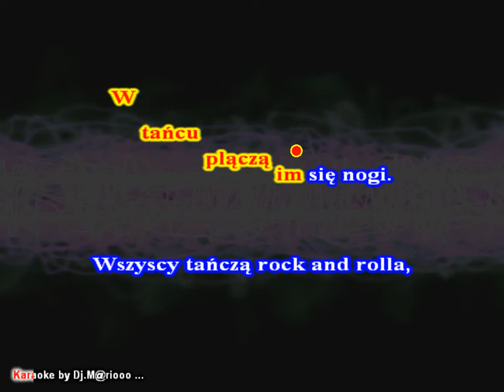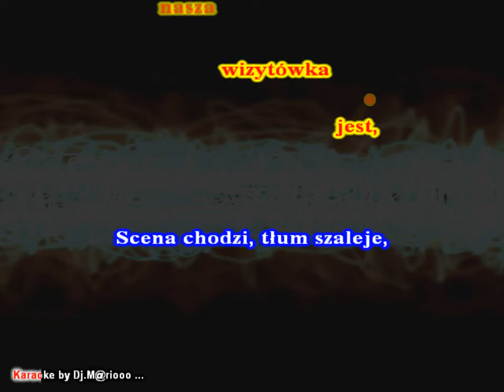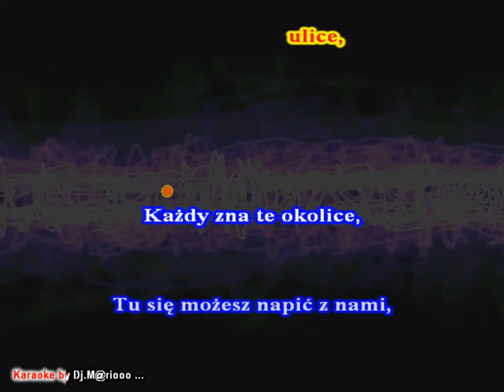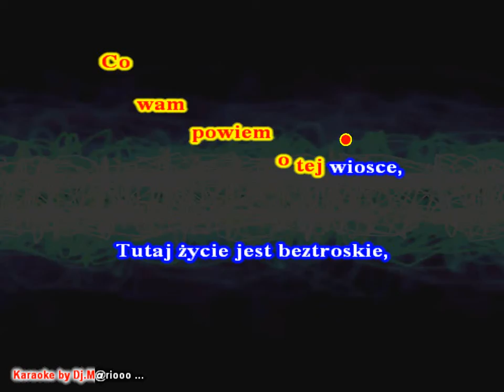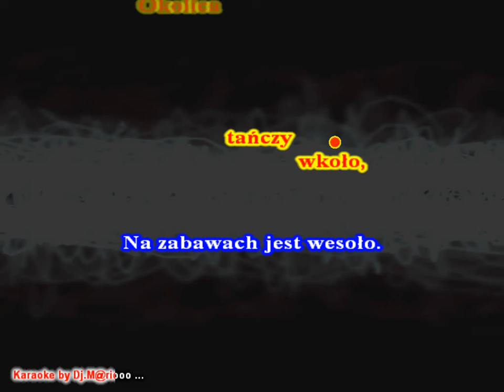Karaoke Eden - Tak się bawi okolica (Wódka, sex)